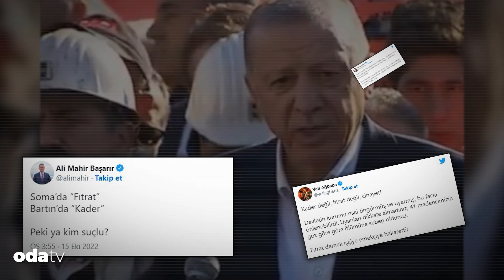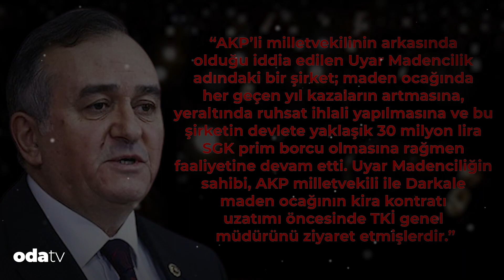Bartın Maden Kazası Sonrasında Hatırlatalım İstedik | Yok Edilen Maden Ocağının Hikayesi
Bartın'ın Amasra ilçesindeki maden ocağında yaşanan grizu patlamasında şu ana kadar 41 madencimiz hayatını kaybetti.

Olay yerine giden Cumhurbaşkanı Erdoğan ise grizu patlamasını yine ‘kader’e bağladı. Yaşananlar gerçekten de kader mi yoksa ihmal miydi? Bu videoda anlatılan; İttihat ve Terakki döneminde açılan, Cumhuriyet’le büyüyen, CHP iktidarında kamulaştırılan ve “daha çok kâr” ilkesiyle hareket eden neoliberal politikaların temsilcisi AKP döneminde yok edilen bir maden ocağının hikayesidir şimdi anlatacağımız…